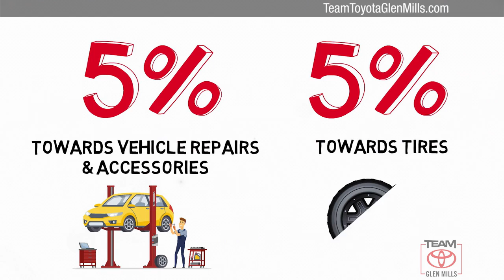Certified 2016 Toyota Tacoma TRD Sport, GLEN MILLS, PA GMP6872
TeamToyotaGlenMills.com

Includes 1 Year Complimentary Maintenance & Roadside Assistance, Free Yearly PA State Inspection plus our Team Mate Rewards program gives you 20% back in the form of reward points for every dollar spent in our service department. Each point is worth $1 and may be used towards future vehicle service, future vehicle purchases, accessories and tires.

[RLVID:6979:186aceb429d21491:3b7f61a76bcd3e28:1]